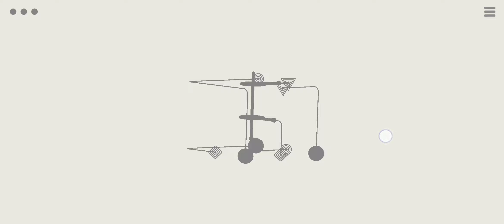Hook 2 level 70